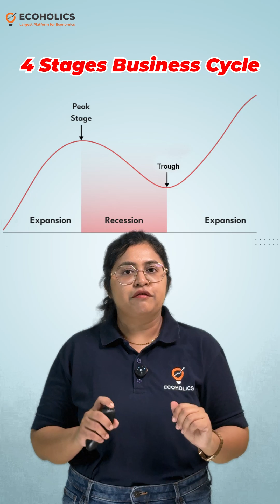Why Economies Rise & Fall | Economic Cycle Explained | Ecoholics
Ecoholics: The largest platform for economics.

Got questions? Chat with mentor on WhatsApp

Get ready for competitive exams like UPSC IES, RBI DEPR, and UGC NET with Ecoholics, your all-in-one economics study spot! Learn economics the easy way with our expert teachers who guide you every step. Sign up for live classes, video lectures, and test series. Plus, get study materials delivered right to your door. With Ecoholics, you're all set for exam success!